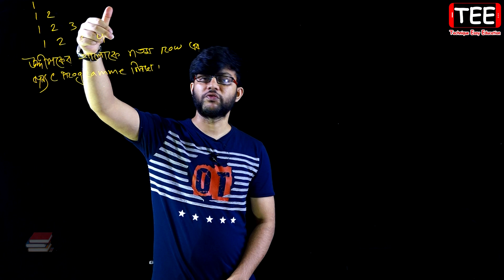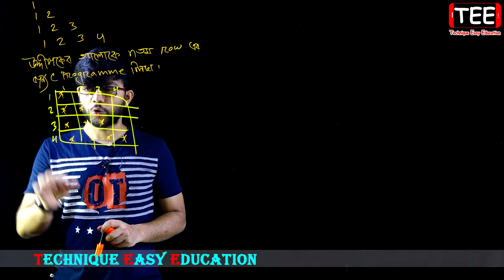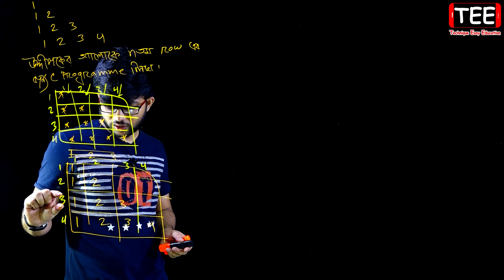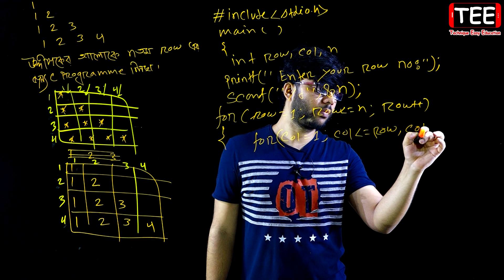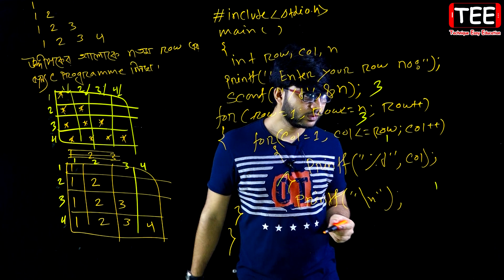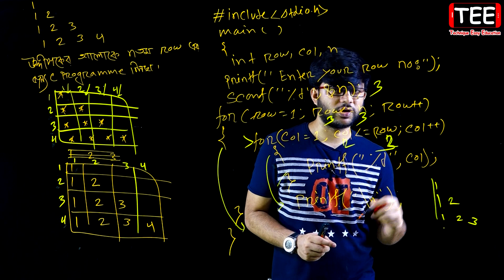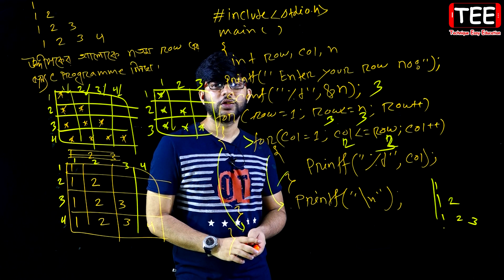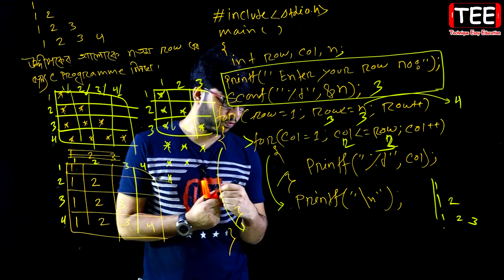উদ্দীপকের আলোকে nতম Row এর জন্য সি প্রোগ্রাম || HSC ICT Chapter 5 || Part-179 || আইসিটি